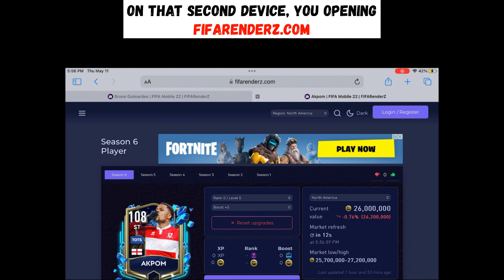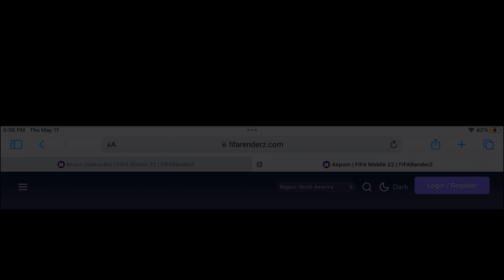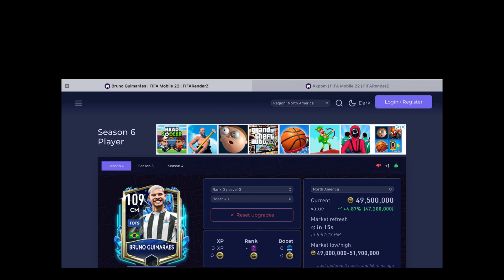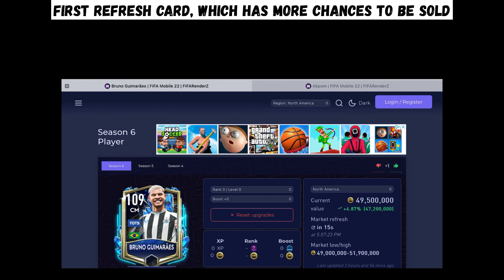How to sell low demand TOTS. (in details). Fifa mobie. How to sell low demand player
In this video my favorite way to sell low demand or 999+ player in fifa mobile. All details and tips.